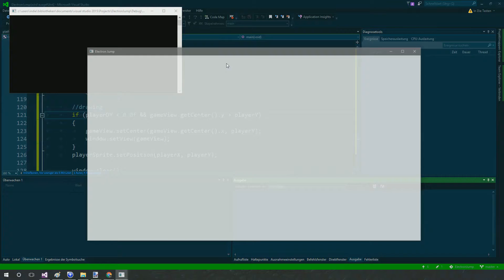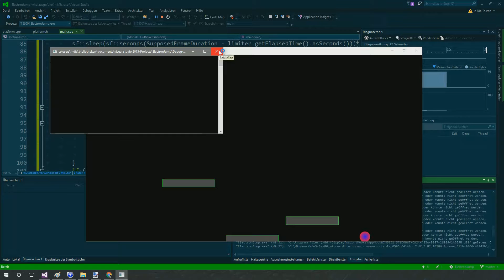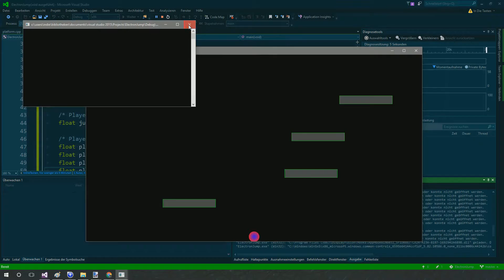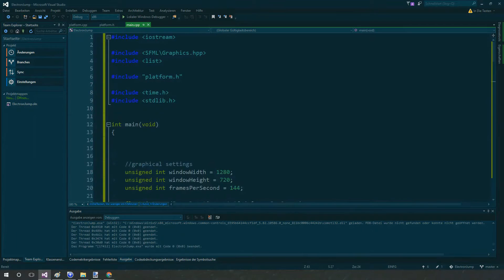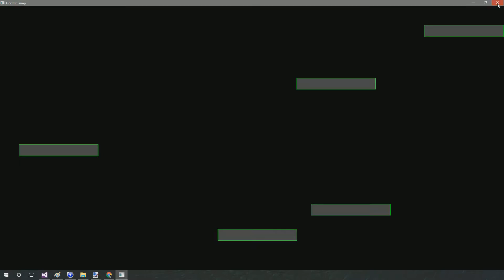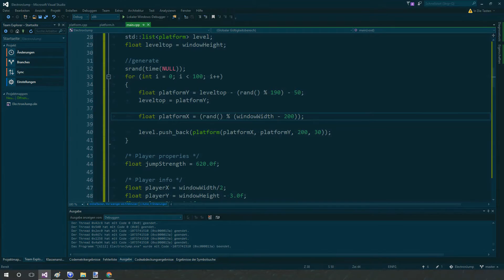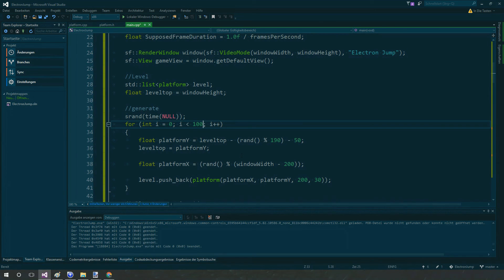[Dev] DoodleJump Clone #8 Death detection and Gameplay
▼ SHOW MORE ▼

 • Discord... InDieTasten#5012
▲ Ordered by response time